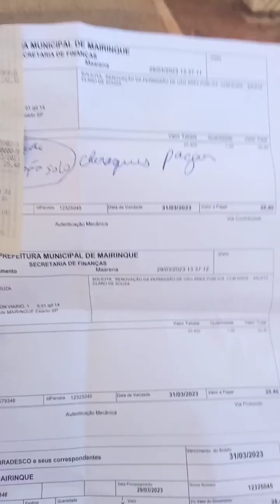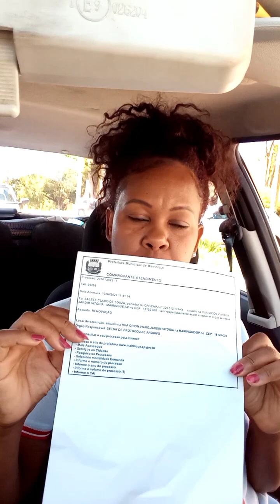VLOG, FAZENDO BOCÃO VAMPIRO+ ARRUMANDO O CONTÊINER+ ARRUMANDO B/O NA PREFEITURA